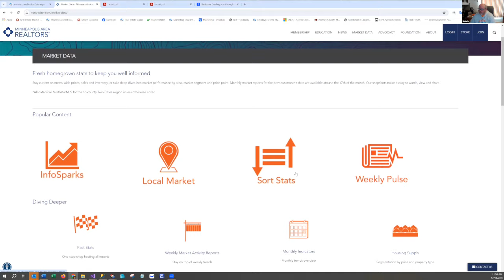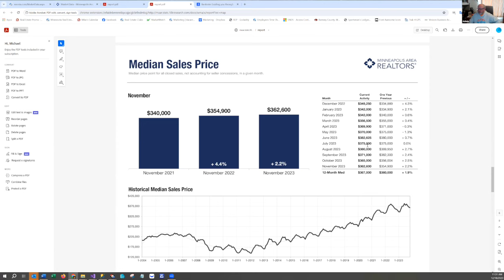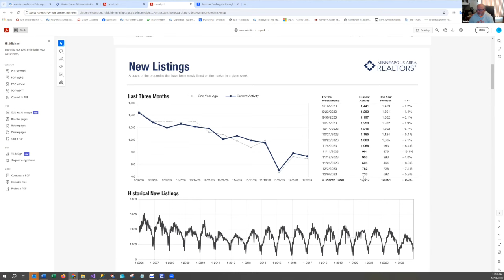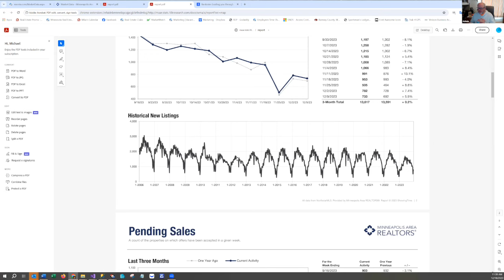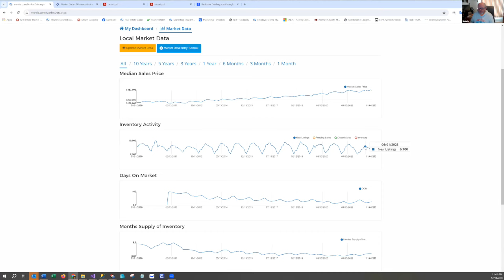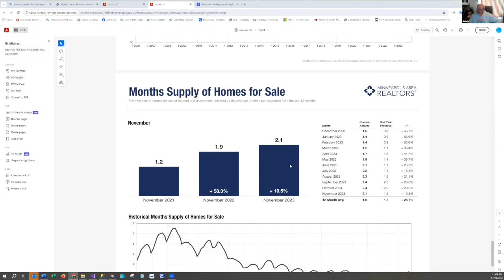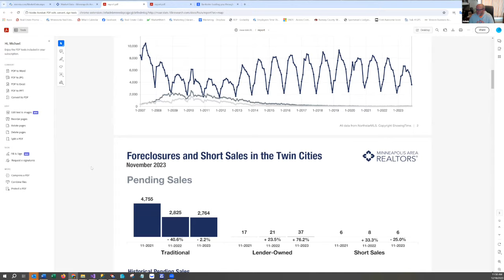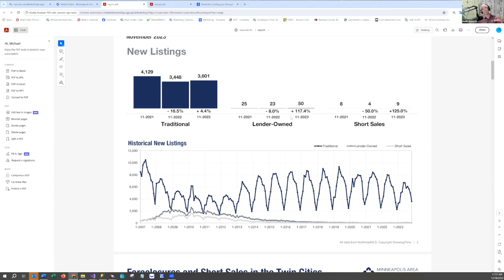Real Estate Educators Podcast: Minnesota Real Estate Market Pulse Update with Mike Jacka - Dec. 2023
Join Kevin Amolsch, Sean Blomquist, and Mike Jacka in this episode of the Real Estate Educators Podcast as they dissect the current state of the market and its impact on real estate investors. They debunk misconceptions about interest rates, reveal surprising trends in workforce dynamics, and provide actionable insights for navigating the evolving real estate landscape. Discover why now might be the perfect time to invest in real estate despite market uncertainties. If you're a real estate investor or industry professional seeking to make informed decisions and adapt to the market with confidence, this episode is a must-watch. Learn from the experiences and expertise of Kevin, Sean, and Mike and gain a fresh perspective on current market conditions to elevate your investment strategies! Keywords: real estate market, interest rates, workforce dynamics, stock and bond markets, side hustles, finding employees, real estate investing, market uncertainties, investment strategies

The key moments in this episode are:
00:00:00 - Introduction and Market Pulse Update
00:11:22 - Recessions and Job Market
00:17:57 - Buyer Sentiment and Market Conditions
00:29:08 - Real Estate Market Trends
00:39:01 - Market Activity
00:48:40 - Loan Modifications and Default
00:53:43 - Taking Action as Investors

The resources mentioned in this episode are:
- Check out the Real Estate Educators Podcast for more insightful updates on the market.
- Connect with Pine Financial Group for expert guidance and support in real estate investment in Minnesota.
- Join the Minnesota Real Estate Investors Association for valuable resources, training, and networking opportunities in the real estate industry.
- Visit bankrate.com to stay updated on the average mortgage rates and make informed decisions about real estate financing.
- Consider investing in real estate properties, as it continues to be a good time for investors, with opportunities for flipping and rental properties.
- Explore the possibilities of refinancing your properties to take advantage of potential future rate changes.

Interested in real estate investing? We provide content that is both beneficial and educational to any and all real estate investors, whether you are an experienced investor or just starting out! We are the premier hard money lender for investors in Colorado, Minnesota, and Wisconsin. We make money doing deals and are happy to educate and support our clients along the way.  Lets face it.  We succeed when you succeed!

Follow the link to our website to find out more information about us, our products, free classes and events, and some great articles published monthly